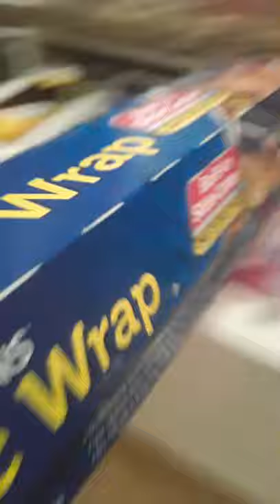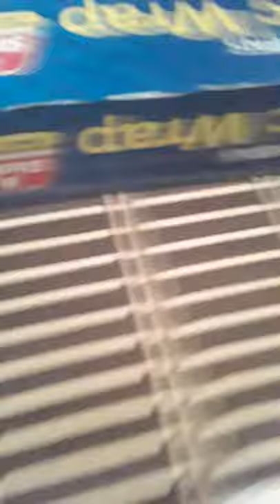September 22, 2021